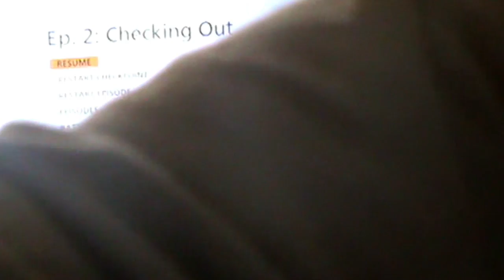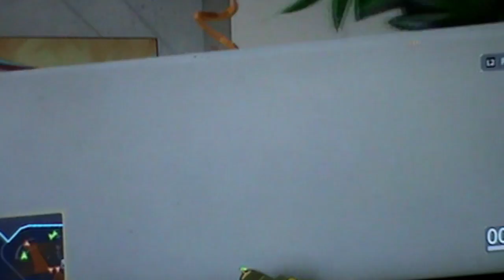Battefield Hardline Checking Out: Episode 2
This video is about Battefield Hardline Checking Out: Episode 2